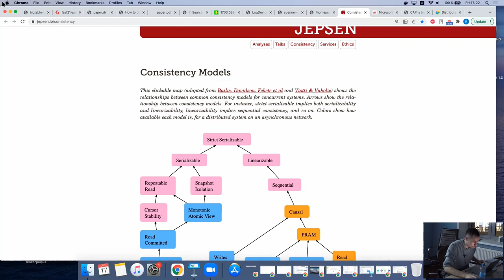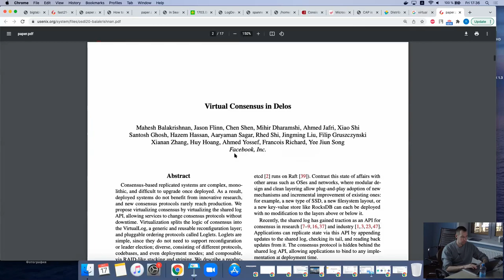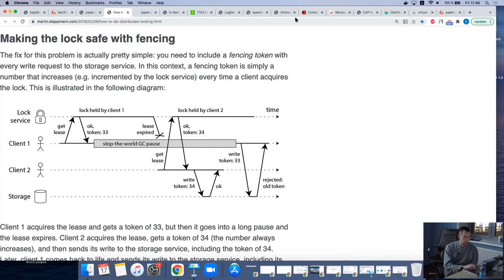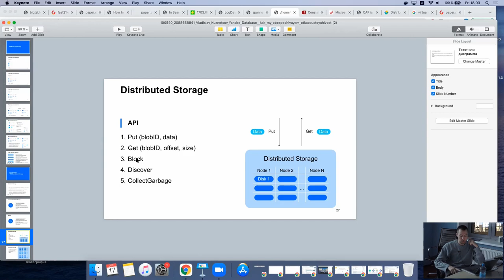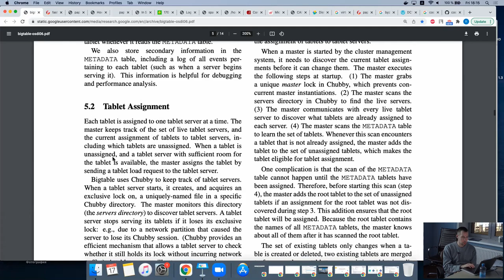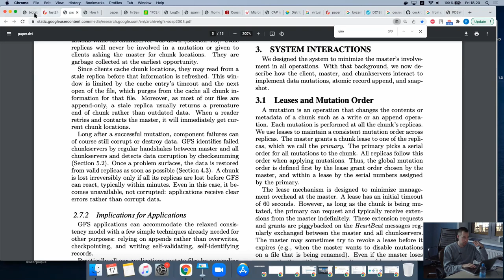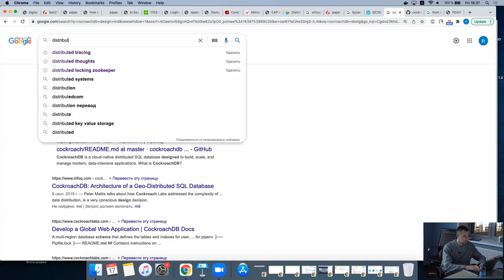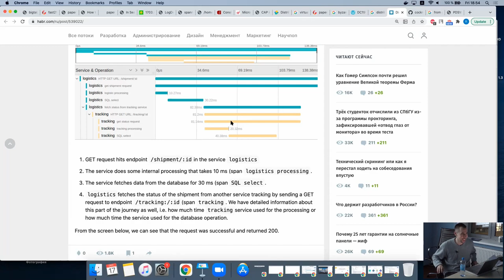TFTDS / Лекция 18 / Итоги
Дата лекции: 17 декабря 2021
Лектор: Роман Липовский
Съёмка и монтаж: Дмитрий Купцов